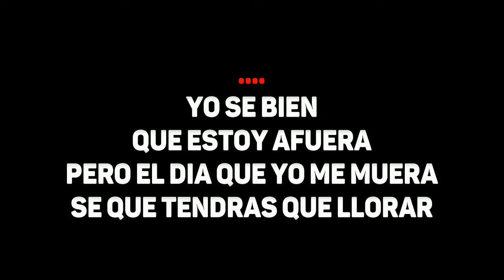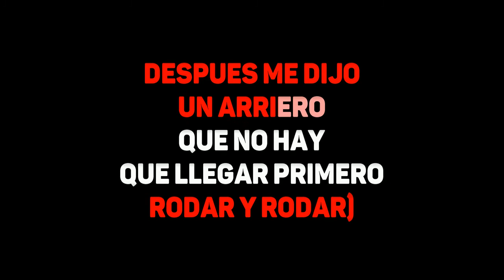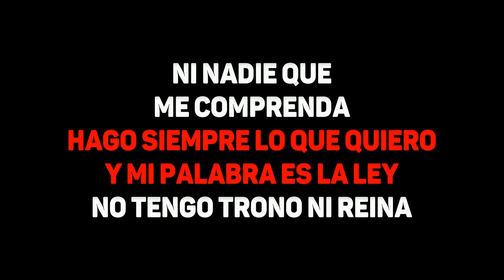Jose Alfredo Jimenez - El Rey (Karaoke)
o transmita AD-FREE w / FREE 7-Day Trial Mezclado y masterizado en SoKnox Studios en Knoxville, TN para DigiTrax Entertainment, Inc. Productor ejecutivo: Joseph Vangieri